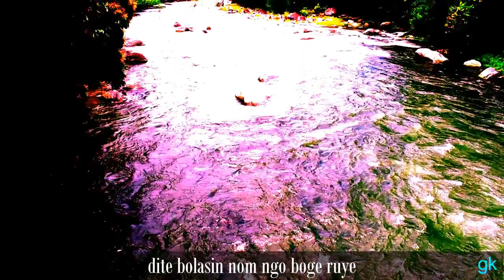Nom ngo tugi be Galo old Song by Goto ete Arunachal Pradesh NE India